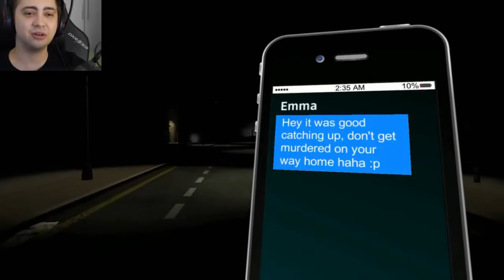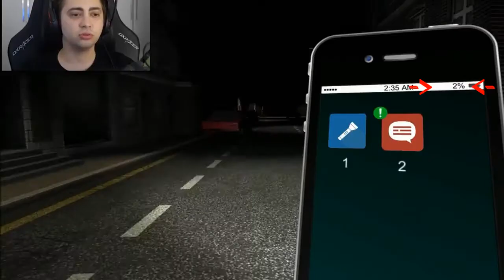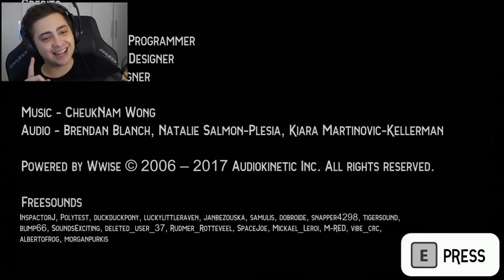O Alan tá burro! (EDGE)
Olá galeres! Um vídeo diferente dessa vez. Decidi trazer essa zoeira básica aqui, pois meu vídeo com mais views no canal é aquele da Live do Alan que gravei uns anos atrás e as pessoas gostam bastante do Alan haha.
[Não sou expert em edição e meus recursos são limitadados, peguem leve rs...]